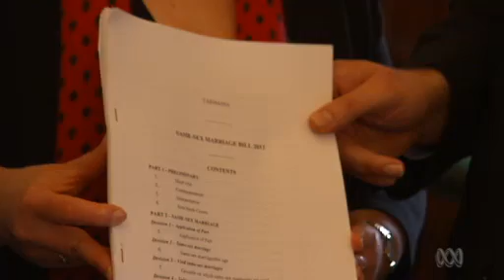Same sex marriage laws : Federal Government and ACT face off in High Court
The High Court has begun hearing the Commonwealth's challenge to the ACT's same-sex marriage laws.